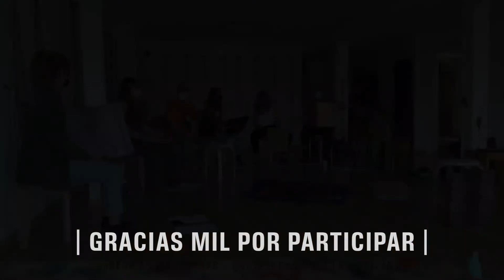IBERICAS WORKSHOPS - PANDERO CUADRADO DE PEÑAPARDA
Taller de primer contacto con los ritmos del Baile de Peñaparda con el pandero cuadrado tocado a su estilo, con la porra. Toques y cantares.

Puedes encontrar el resto de la oferta de talleres y conciertos

Ejercicio de seguir un arreglo propio confeccionado para este tipo de talleres pasando por las tres partes del baile: Ajechau, Salteau o Sorteao, Corrido y Brincau. Sonido en directo. Imágenes caseras. Mucha concentración y ganas en esta sala de Girona.